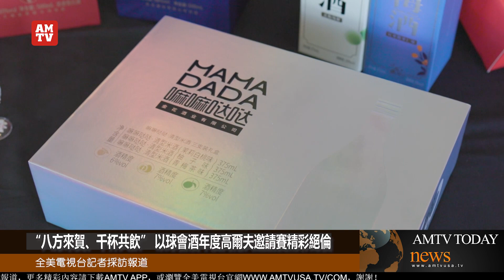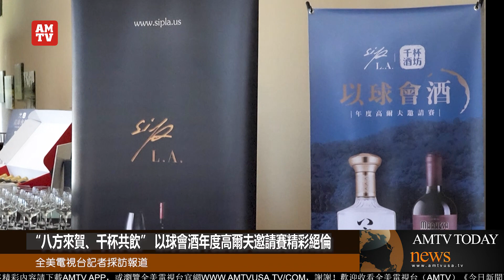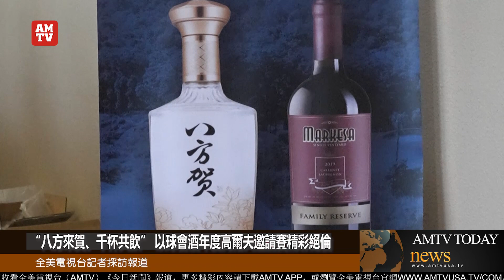“八方來賀、千杯共飲” 以球會酒年度高爾夫邀請賽精彩絕倫【AMTV】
金秋十月， 千杯酒坊及中国花王酒业集团共同主办的高尔夫邀请赛暨贵宾尊享品鉴会在California County Club）盛大举行，40多位高尔夫顶级高手、高尔夫爱好者、VIP贵宾在这里汇聚一堂，共同感受高尔夫和美酒的魅力，一展球技，争夺奖杯。

“八方来贺、千杯品鉴”以球会酒年度高尔夫邀请赛，是葡萄酒、白酒和果酒的中西碰撞、是高尔夫爱好者的团队竞技、是分享热情和品鉴卓越的盛会! 他们在球场上展开激烈的角逐，这次的邀请赛是一个令人难以忘怀的社交体验！

贵宾尊享品鉴会则提供了令人垂涎的花王酒业系列酒品，以及MARKESA系列葡萄名酒供宾客品尝，为与会者带来红酒和白酒相会的新奇体验。同时，高尔夫球友、VIP贵宾与品酒师交流，一同探索红酒和白酒的魅力，这个活动融洽丰富，堪称盛宴。

这次主办方中国花王酒业集团大力赞助了活动所需酒品, 除了”一杯八方贺、共迎四方客”的浓香精酿白酒[八方贺]外；还有”不要酩酊、只品微醺”的花王小幸福[养生露酒]；再加上清爽果味的[MAMADADA嘛嘛哒哒]果酒；丰富了整个品鉴会的酒品、宾客无不尽欢称好!

花王酒业作为连续多年斩获国际葡萄酒与烈酒大奖赛的优质品牌，在与时俱进中，探寻当下人们的生活饮食习惯及喜好，为这个时代精心打造了一系列的时尚果酒、浓香型白酒以及高端酱香型白酒。这些高品质的酒体，不仅风味独特，还散发着醇香浓厚、幽雅细腻的特质，让人回味悠长。在备受瞩目的2023IWSC国际葡萄酒与烈酒大奖赛评中，花王酒业集团三款主力产品“八方贺·谷雨酒”、“八方贺福酒”、“花王卯年生肖酒”，凭借其卓越的产品品质与国内众多知名烈性酒进行了一次巅峰对决，最终脱颖而出，荣获“2银1铜”的傲人成绩。国际葡萄酒与烈酒大赛创立于1969年，素有“酒界奥林匹克大赛”之称，是业界公认的全球顶级葡萄酒与烈酒竞赛。奖项由业内专家评选，过程极为严苛，因此能获得这一比赛的奖项可谓是行业殊荣。
千杯酒坊自创立以来，一直秉持着将葡萄酒文化融入人们生活的使命，不断推动葡萄酒的普及和品味提升。多年来，有用专业品酒团队的SIP L.A. 举办了无数场品酒课程、商会活动、餐酒搭配活动、葡萄酒拍卖会、大小型葡萄酒文化活动以及品酒执照考试辅导，为葡萄酒爱好者和专业人士提供了难得的学习和交流机会，备受各界酒品爱好者的推崇。

此外，SIP L.A网站真正实现了在线轻松买酒、周边商品一体化，并配有自家品牌的鱼子酱，为喜爱品酒的客户一站式服务。SIP L.A.还引领场葡萄酒不断创新，推出了企业型号客制化酒标葡萄酒服务，为客户提供更多个性化选择。全美电视台记者洛杉矶惠提尔市采访报道！

「千杯酒坊」和【花王酒业】这次的合作，无疑是中美酒业界激烈的碰撞，擦出的火花不言而喻！此次活动无论是从精致度、专业度、推广度，都是一场无比成功的盛会，为加州爱酒人士提供了一个共赏共饮共乐的难忘体验，相信在不久的将来，「千杯酒坊」和【花王酒业】将会有更多的合作，为在美品酒者带来更多美酒，提供更多更有趣的活动及体验，让我们一起期待吧！